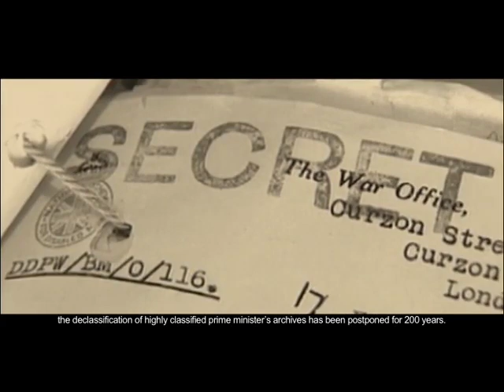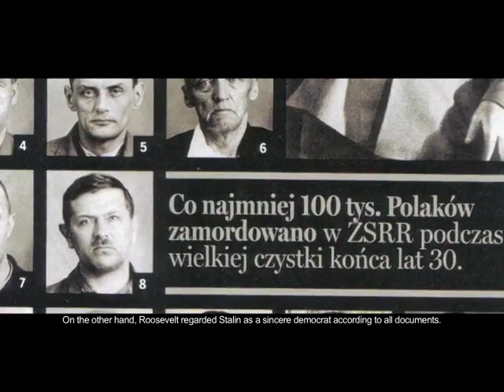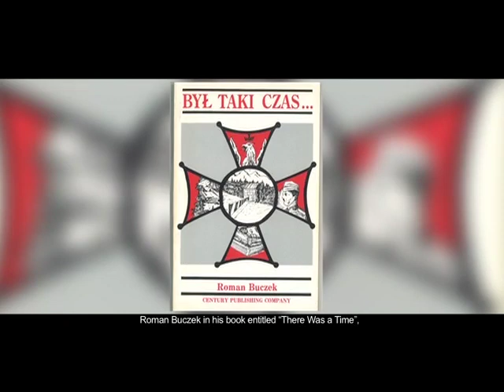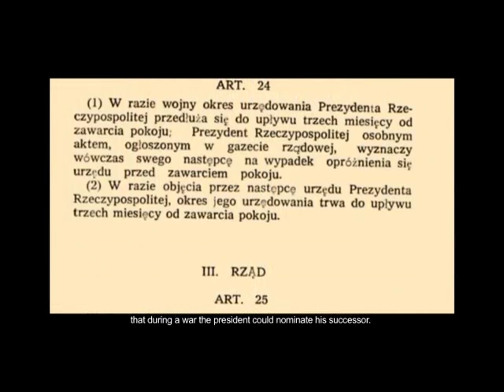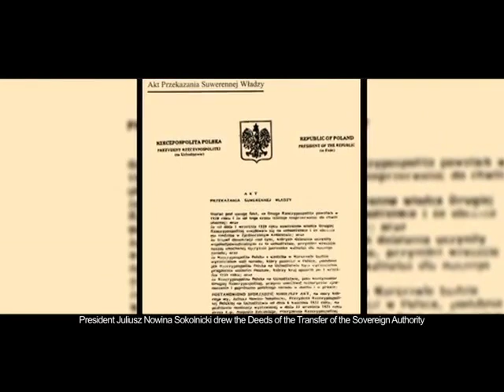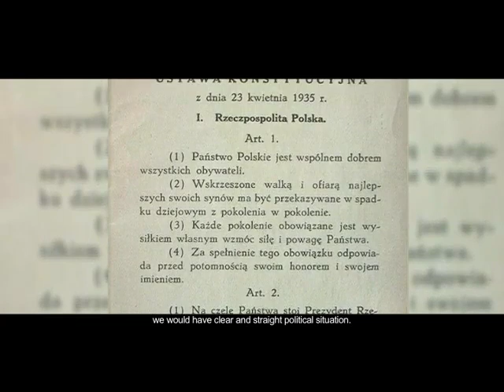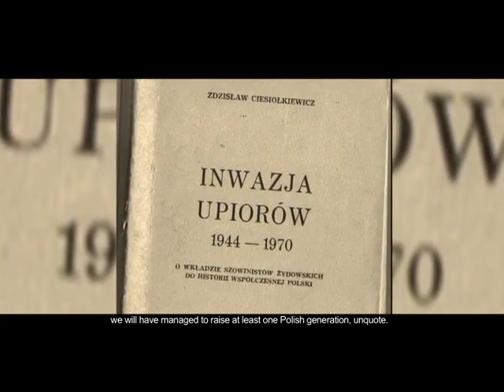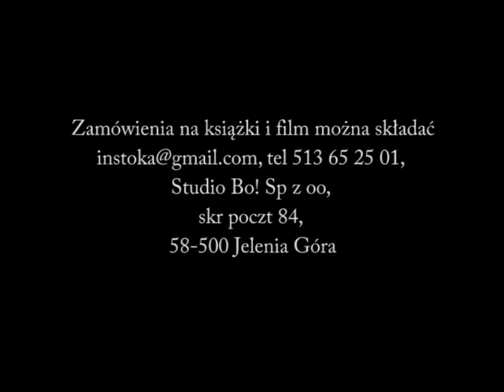"Nikt" - film Andrzeja Kępińskiego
Prawdę o katyńskim mordzie NKWD ukrywano dziesiątki lat. Dlaczego prawdę o prezydencie Sokolnickim i zdradzie Lecha Wałęsy ukrywa się do dziś? Na to i inne pytania czytelnik znajdzie odpowiedz w książkach Andrzeja Kępińskiego oraz w filmie pt "Nikt"